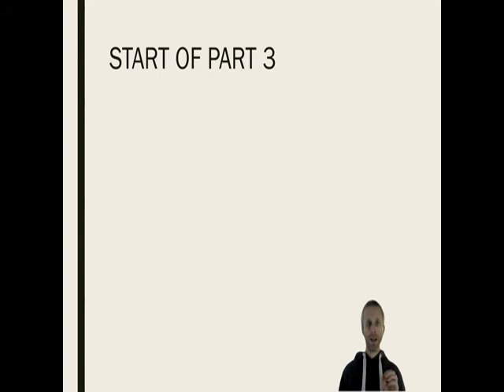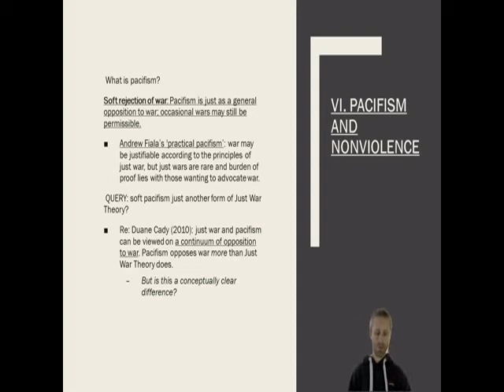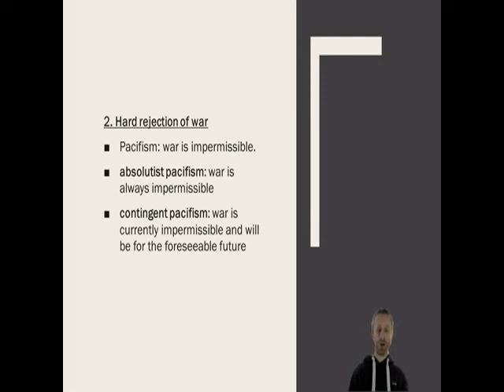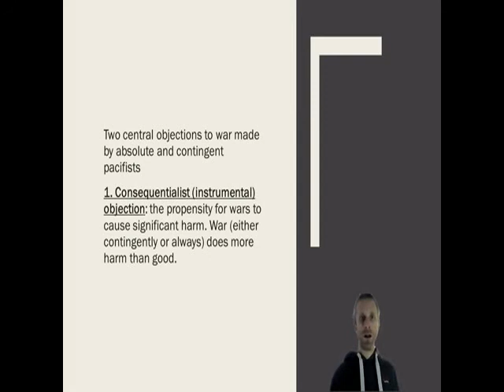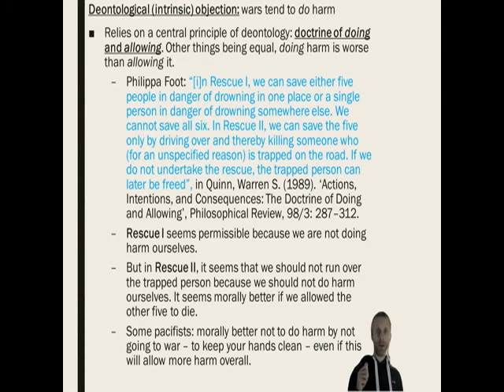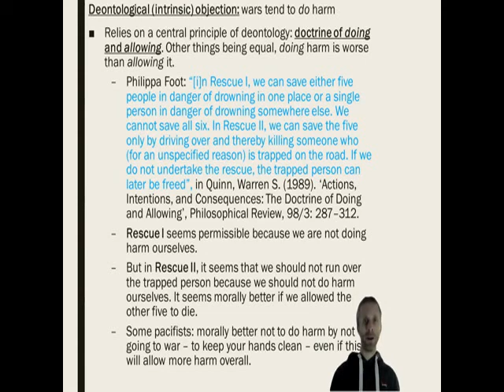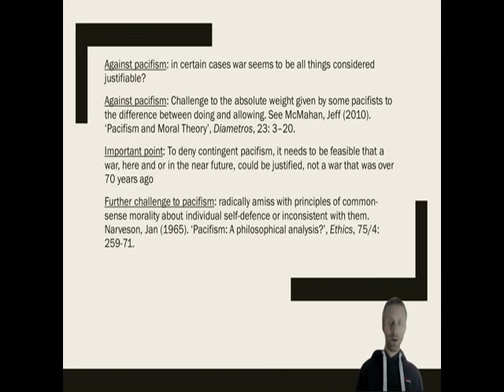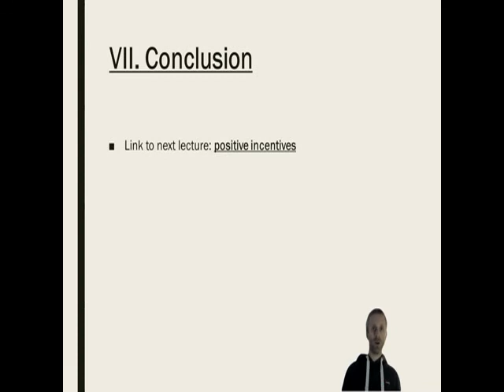Lecture 5 p3